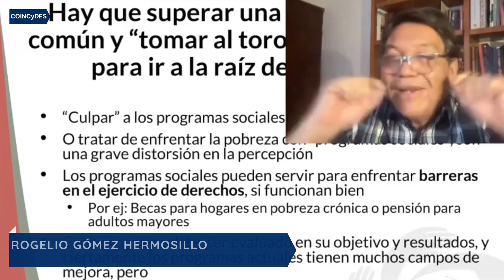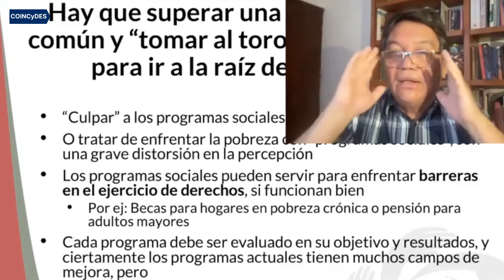Los programas sociales NO solucionan la pobreza | Coordinador Acción Ciudadana Frente a la Pobreza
COINCyDES + Líderes | Ricardo Bucio Mujica - Presidente Ejecutivo del Centro Mexicano para la Filantropía | Rogelio Gómez Hermosillo - Coordinador de Acción Ciudadana Frente a la Pobreza